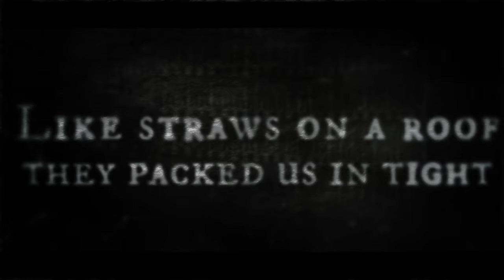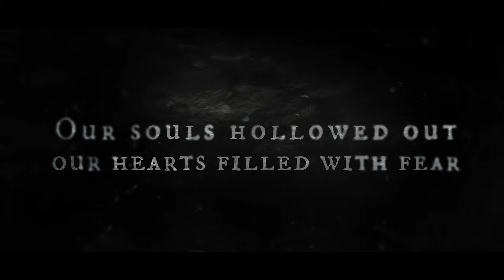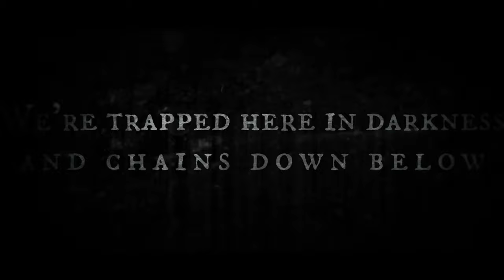PAT RAZKET - The Hills of Ubinu (Official lyrics video)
The Hills of Ubinu is the B-side of the second single from the album 'Hymns from the Abyss' (out 25 October).

Lyrics: Niklas Ahlgren
Video: Björn Tengelin
PatRazket.com
Lyrics:
The Hills of Ubinu

Like straws on a roof they packed us in tight
Days passing by, no shimmer of light
Nowhere to move, can’t stand up or walk
Next to some strangers who don’t even talk

Oh, I miss the hills of my sweet Ubinu
We’re trapped here in darkness and chains down below

Surrounded by water, an ocean of tears
Our souls hollowed out, our hearts filled with fear
What will become of us? Where will we go?
Why are we locked here in darkness below?

Chorus